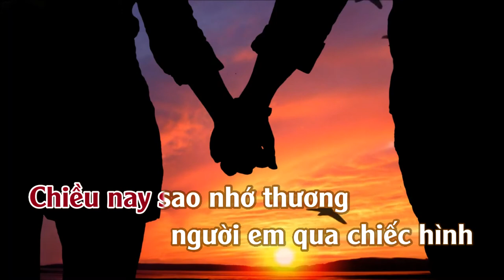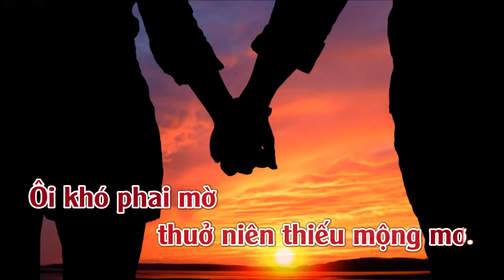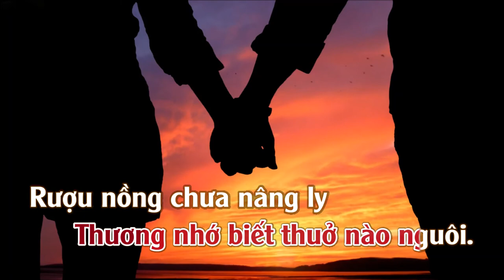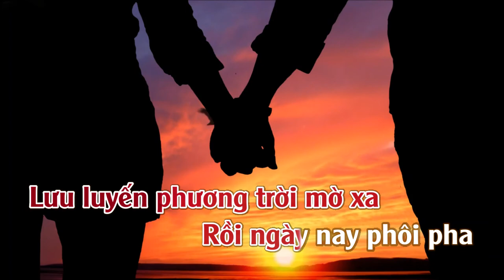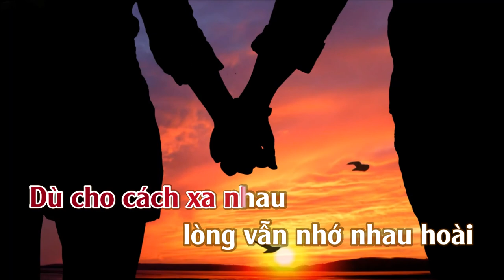Tấm Ảnh Ngày Xưa | Karaoke | Tone | Nữ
Tấm Ảnh Ngày Xưa
Tác giả: Lê Dinh

Ca sỹ thể hiện: Thanh Thúy; Trường Vũ; Như Quỳnh; Tuấn Vũ; Hương Lan; Mạnh Quỳnh; Thy Vân; Duy Khánh; Hoàng Oanh & Trung Chỉnh; Thanh Vũ